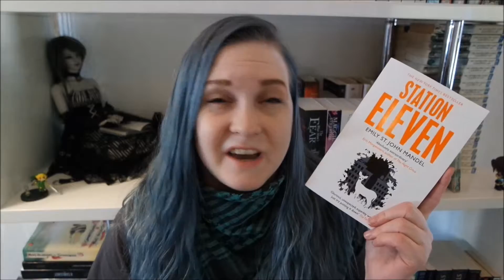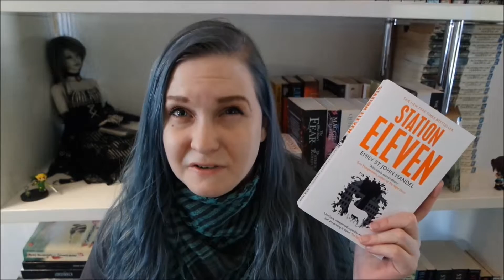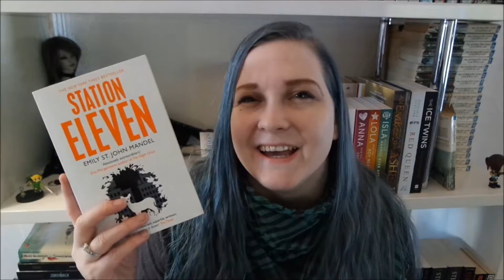Station Eleven review